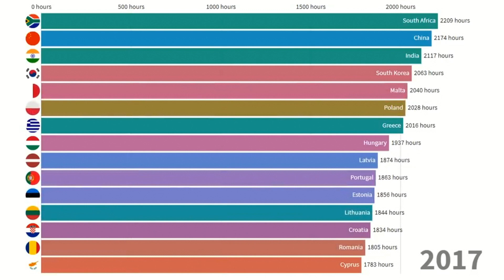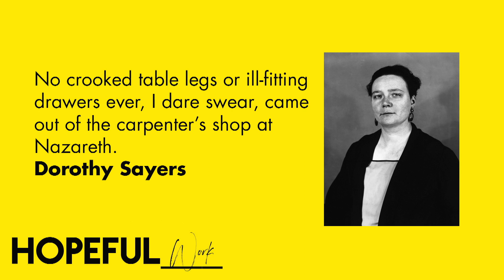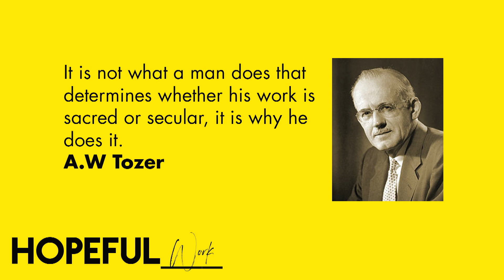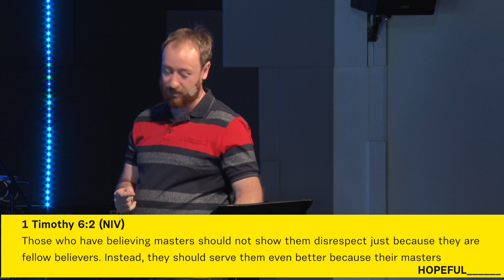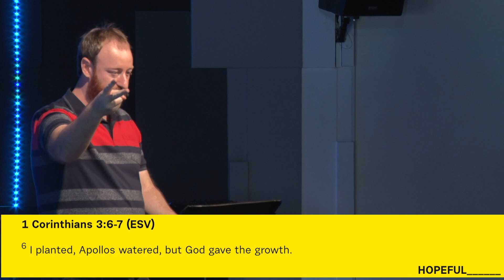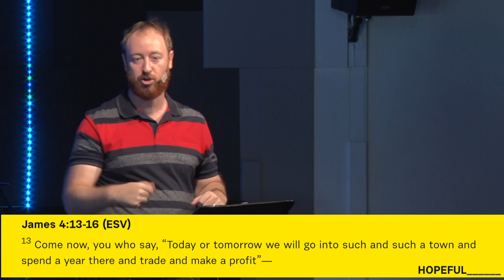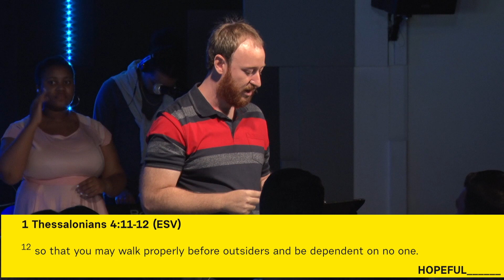Episode 3: Hopeful Work - James Nell